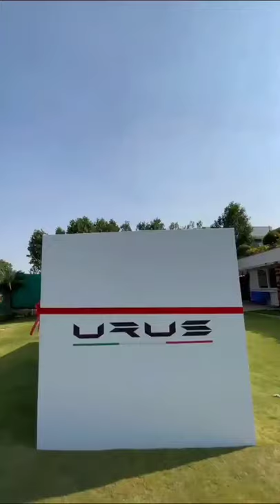india's first Lamborghini urus pearl capsule edition